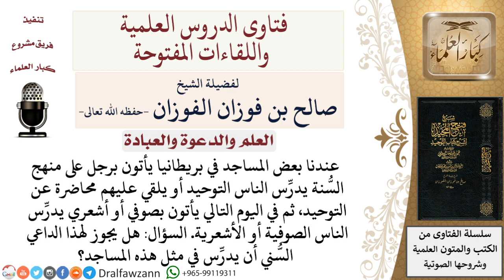ما حكم الدعوة إلى التوحيد في مسجد يخلط بين السّنة والمذاهب الأخرى كالصوفية والأشعرية؟